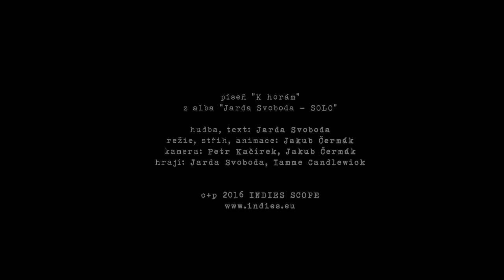Jarda Svoboda - K horám (official video)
Music video from album SOLO (2016, Indies Scope) by Jarda Svoboda
director: Jakub Čermák

Solové album  kapelníka skupiny Traband, zpěváka, skladatele, textaře a multiinstrumentalisty Jardy Svobody nese prozaický název SOLO. Novinka v deseti písních navazuje na cestu naznačenou albem Přítel člověka, kterou Jarda Svoboda připravil s kapelou Traband v roce 2007. A stejně jako na zmíněném albu, i tady dominuje harmonium. Tento klávesový nástroj s charakteristickým zvukem podobným varhanám i tahací harmonice (“mezi kostelem a hospodou”) určuje výraznou měrou celkovou atmosféru alba. Není to ale pouze harmonium a zpěv. Album je postaveno na souzvuku s autoharfou, což je další neobvyklý a dnes pozapomenutý nástroj podobný citeře. S autoharfou (a také s baskytarou) na CD přispěl Jardův častý koncertní spoluhráč, písničkář Fanda Holý. V menší míře, ale rovněž důležitě, přispěli i další Jardovi spřátelení muzikanti – Mourad se svou mandolínou a Jayk s rytmickými nástroji.